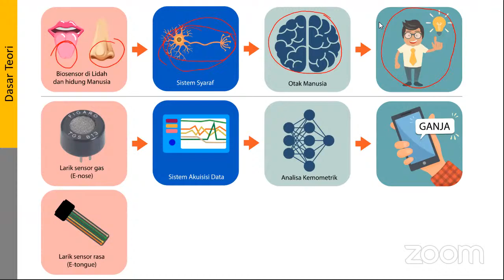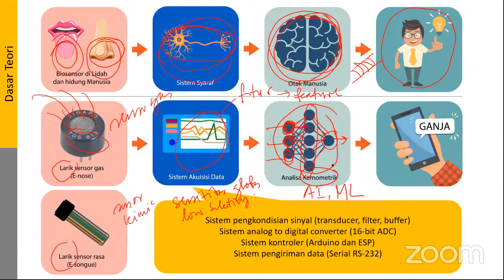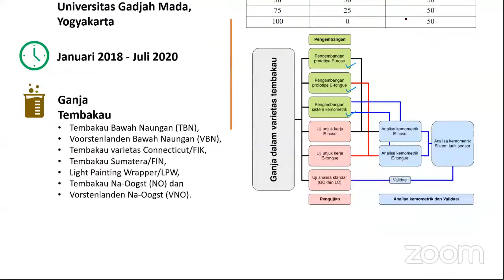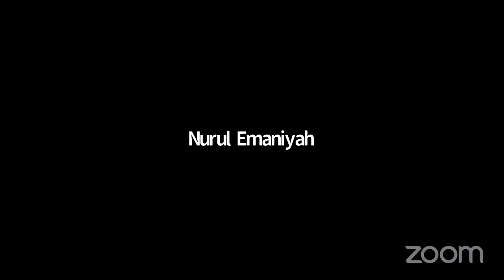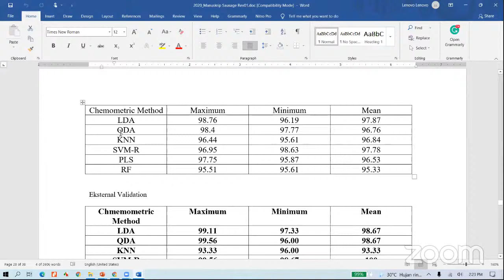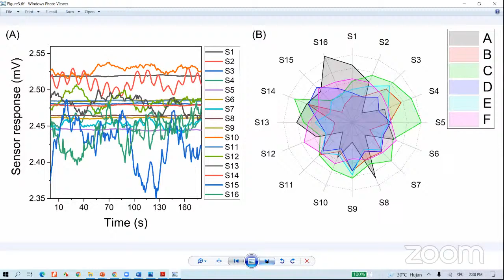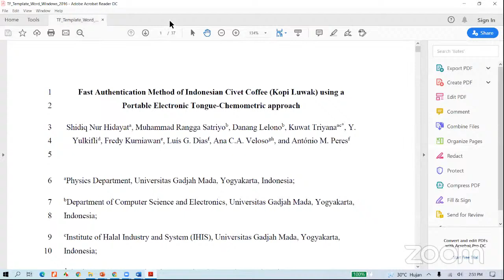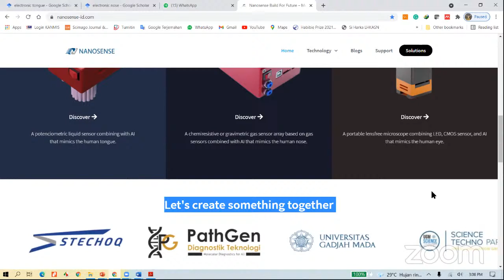Analisis Kehalalan Produk dengan e-Nose dan e-Tongue